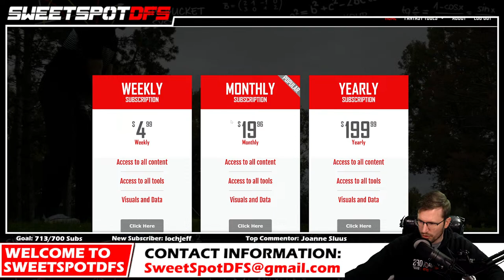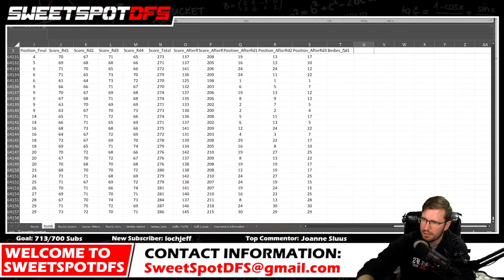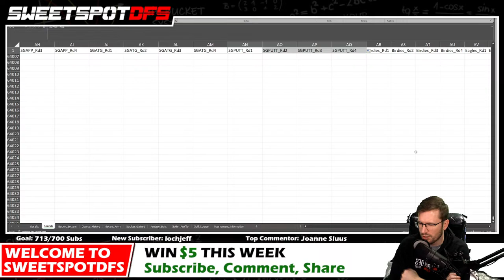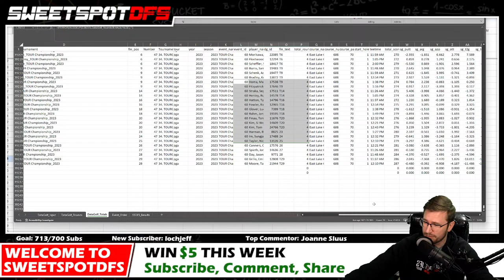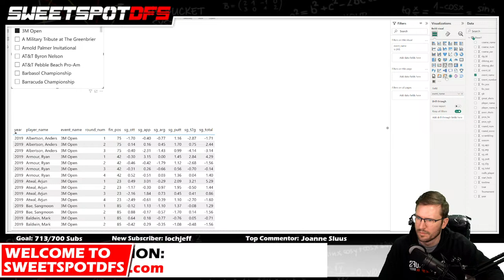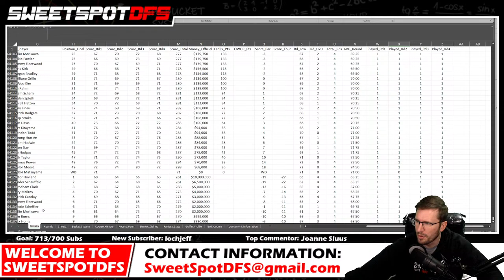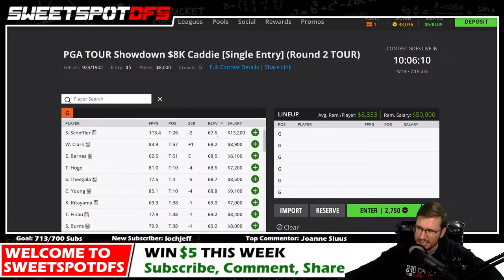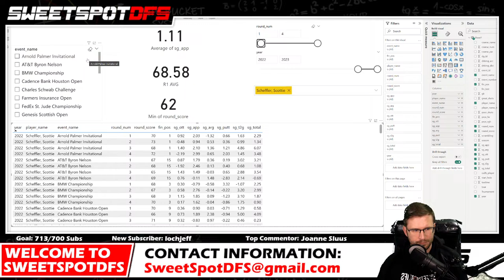SweetSpotDFS | Website & Database Updates | Live Chat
Hello everyone! The website is LIVE and I'm here to cover updates and gather questions or requests from all of you! Leave your requests/questions in the chat OR in the comments below!!